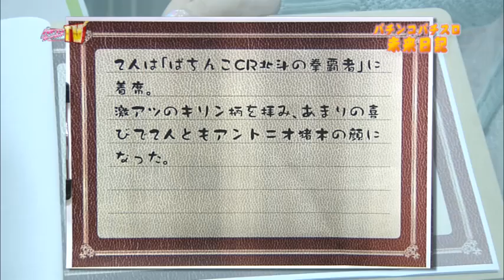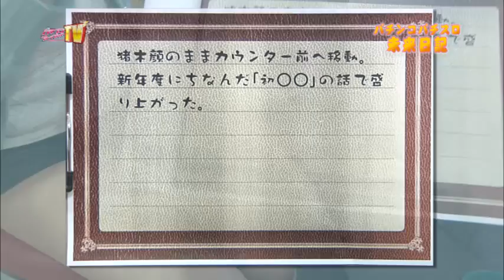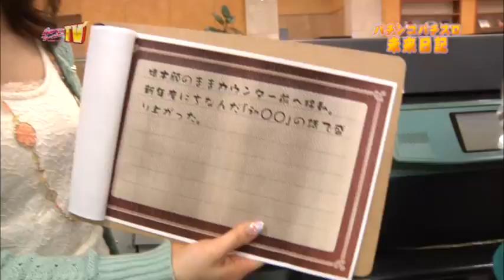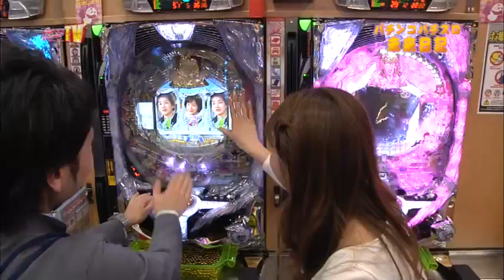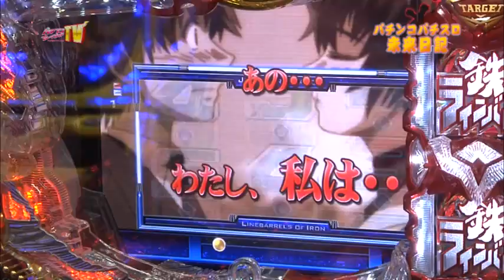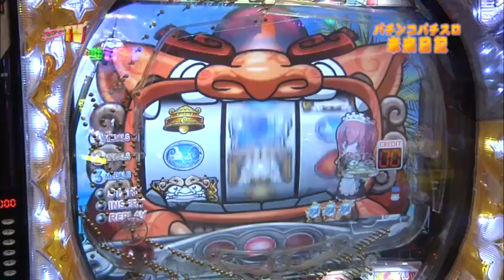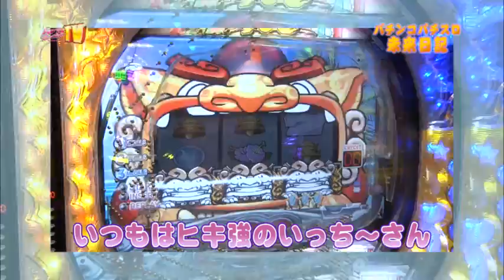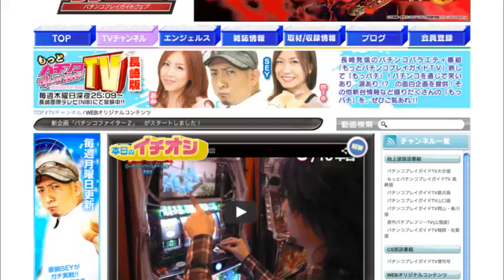パチンコプレイガイドＴＶ大分版(2013/4/17)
エリアに特化したホール情報誌「パチンコプレイガイド」がプロデュースするパチンコ番組の大分版。